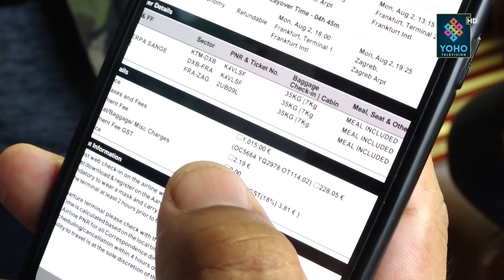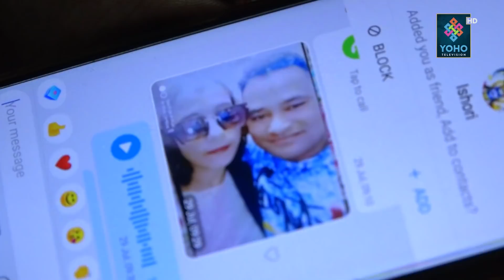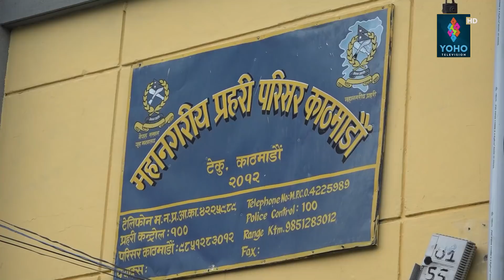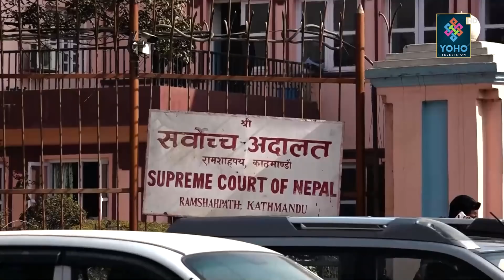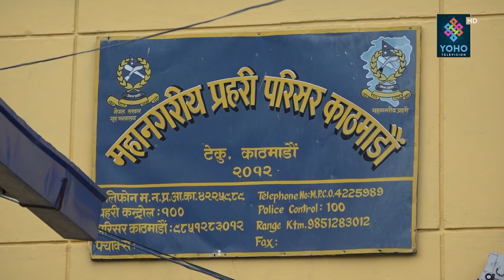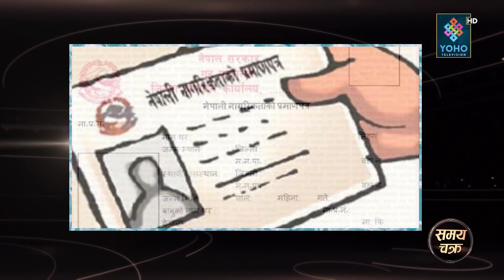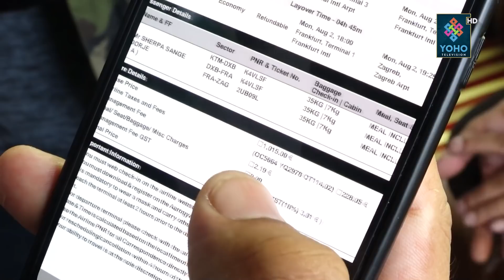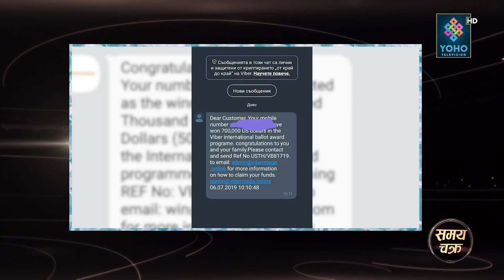प्रहरी कार्यालयमा लाग्छ – ठगिनेहरुको भिड ! नेपाली कति सोझा ! SAMAYA CHAKRA WITH BIKRAM SHRESTHA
Vehicle : Nanda Tamang
Graphics : Ranjan Neupane
MCR : Amit Shrestha, Suman Chaudhary
Studio Camera Person : Puran Subedi, Shree Ram Shrestha
Camera Person : Sanjay GhimireVisual
Editor : Sr. Bijay Sp, Suman Neupane , Sishir Gurung, Mohan B.K, Mahesh pandey
Reporter/ Research : Kulchandra Bista
Presenter : Bikram Shrestha
Producer : Dhruba Rijal